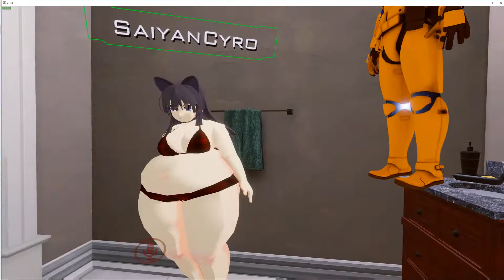P H A T